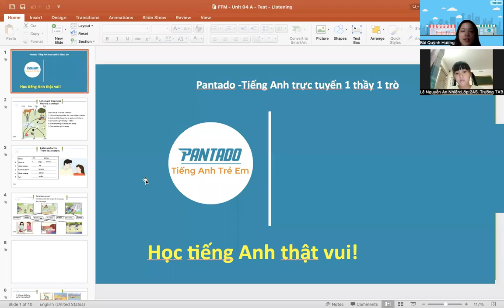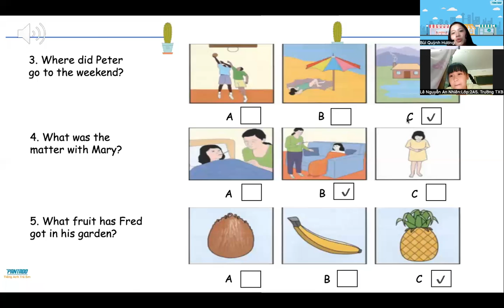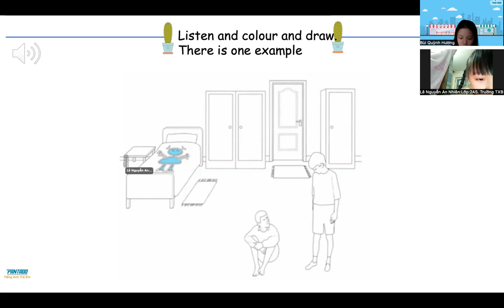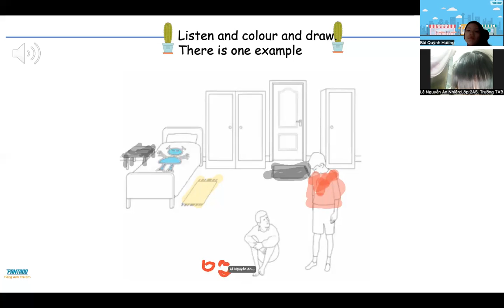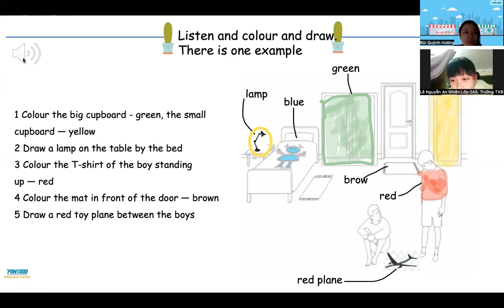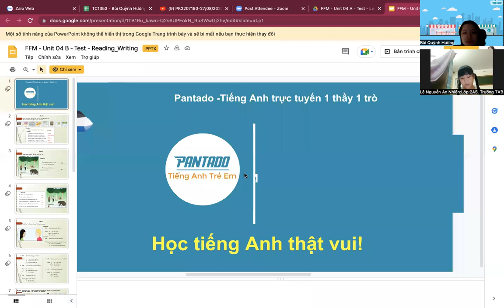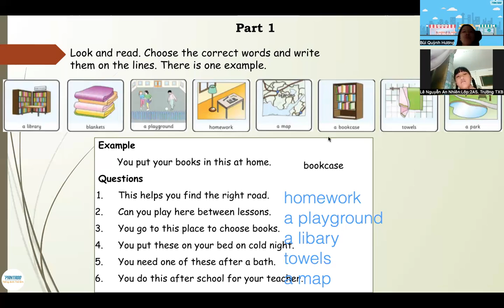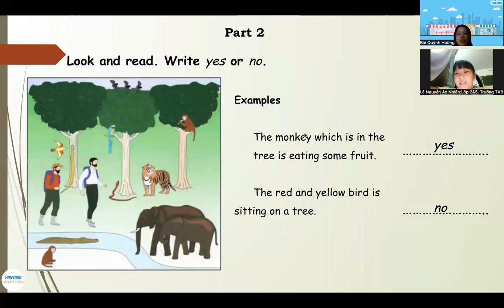PK2203223-01/09/2022- FFM- UNIT 4B: READING SKILL